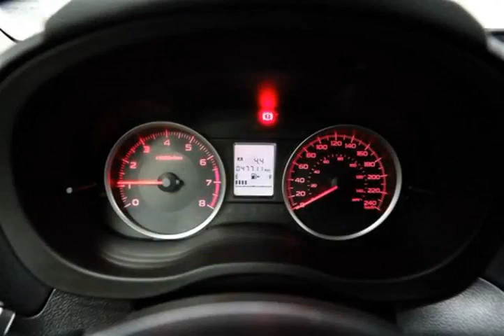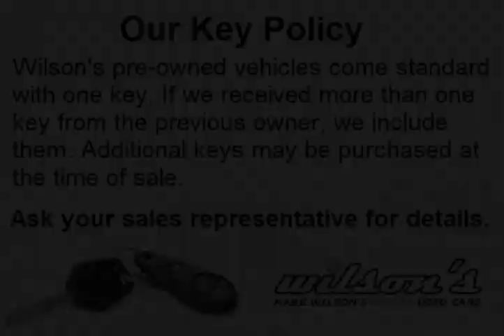Mark Wilsons Better Used Cars - 2015 Subaru Forester AWD 2.5i 6-SPEED! HEATED SEATS! POWER PACK...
Mark Wilsons Better Used Cars - 2015 Subaru Forester AWD 2.5i 6-SPEED! HEATED SEATS! POWER PACKAGE! CRU FG405855